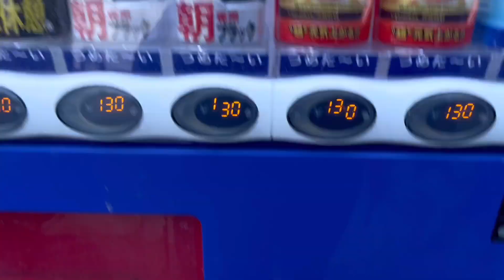Solo Camping | Spring Day of my Life | Pinay in Japan